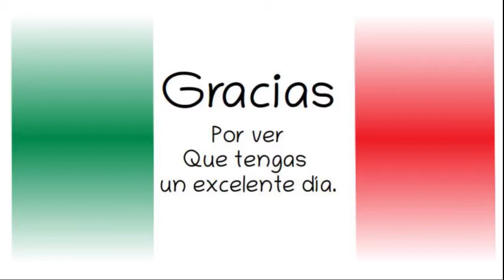AMLO. Banda de Oaxaca en la Mañanera. 3 de febrero 2020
Gobierno de México. 3 de febrero de 2020.